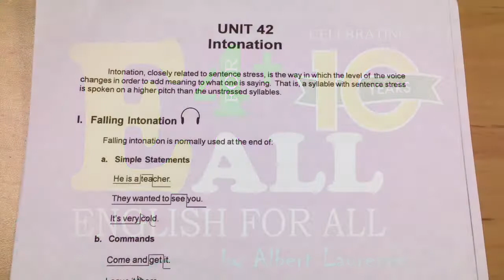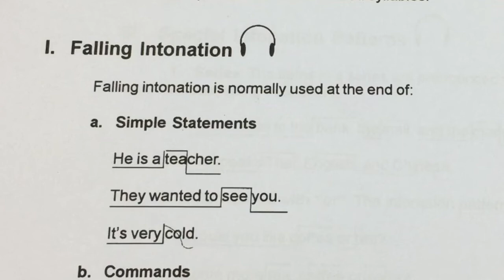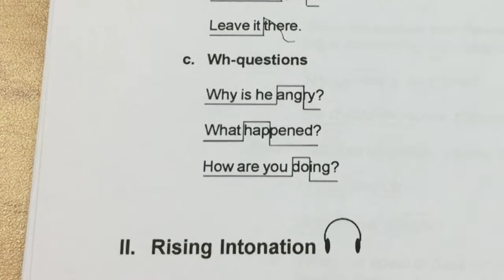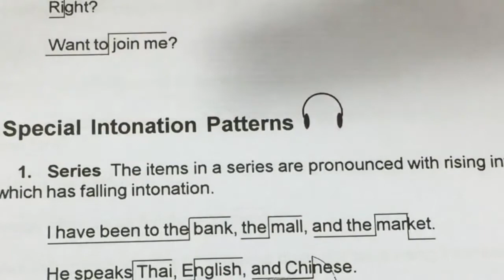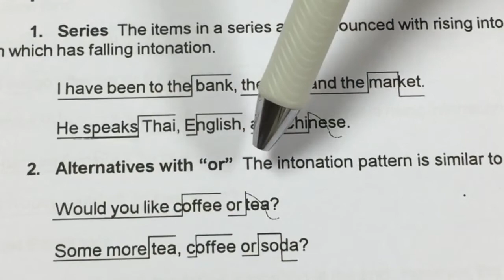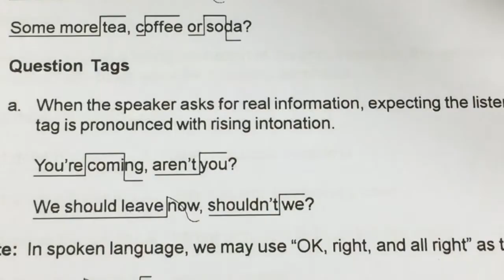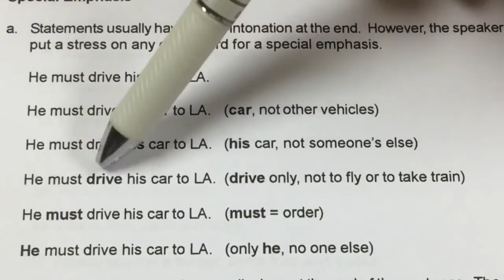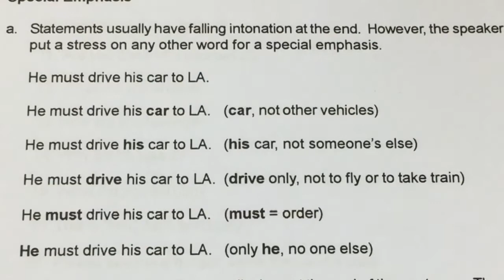E4LL Online : Intonation | English for All by Albert Laurence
Free course for Freshmen

Narrated by A.Piya Zen Sailomraksa
Assumption University of Thailand